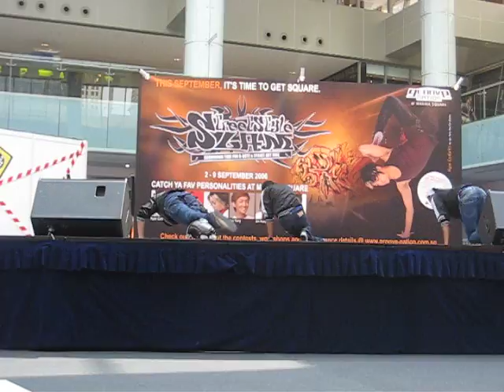Groove Nation Semi (Styles From Beyond)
Short clip of SFB's item during the semis.